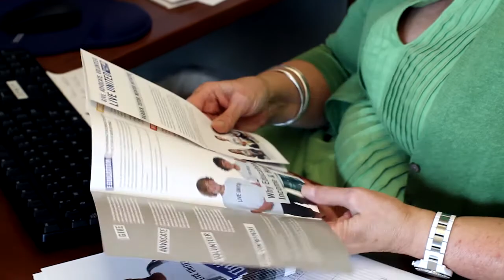Cheryl Call and United Way Final 720p version 2